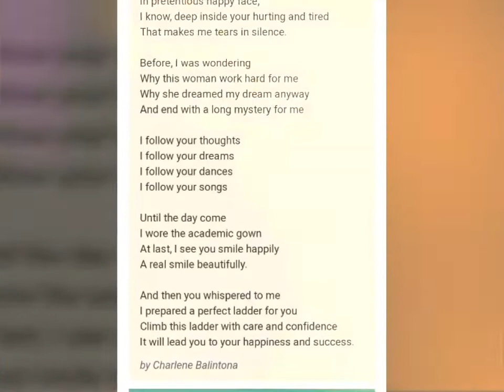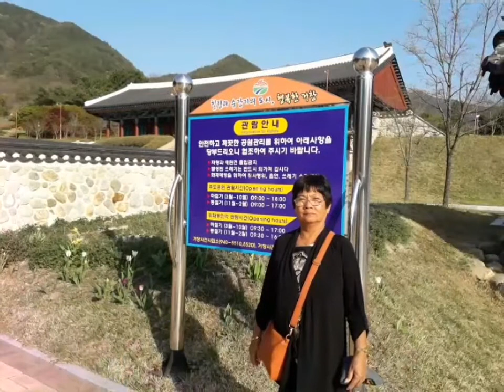Happy Mother's Day Special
Dedicated to my mother Tessie Acebes Morales, for me she is the best mother in the world